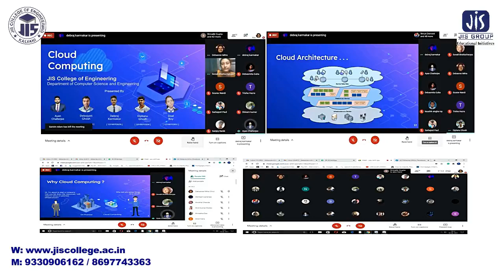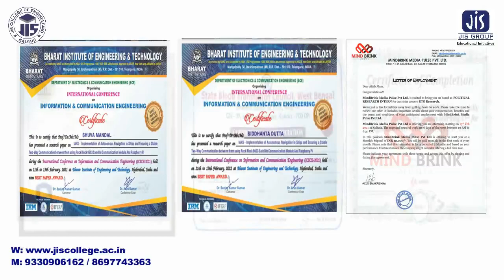Computer Science & Engineering | JIS College of Engineering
Welcome to the Department of Computer Science & Engineering,
JIS College of Engineering